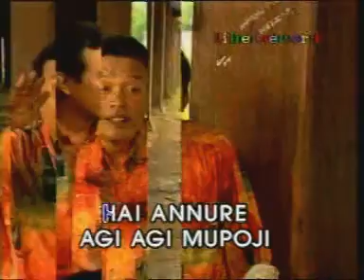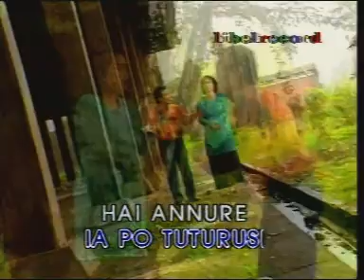AMURE.1 (Official Libel Record Channel)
CIPT : SM AL HAMID
VOCAL : ARNOLD.S/LELA.S

Dari Album  KARAOKE VCD BUGIS VOL.4